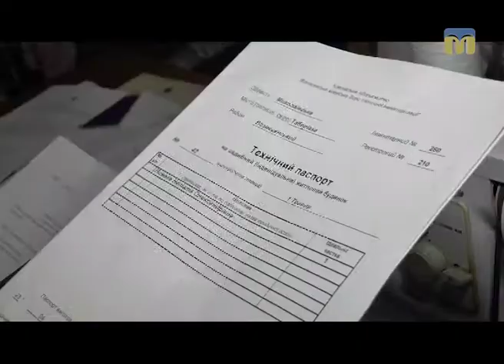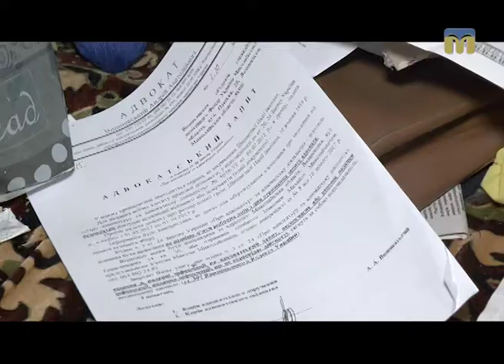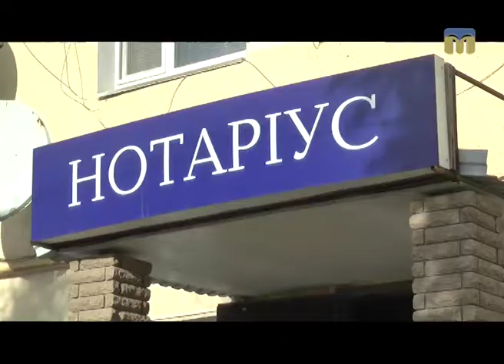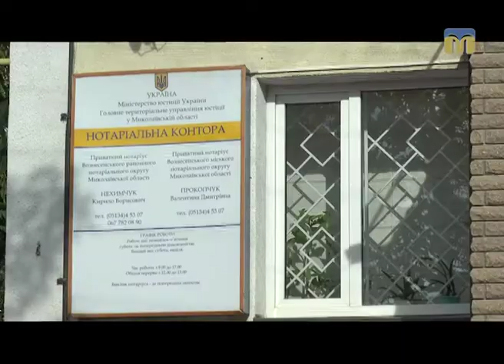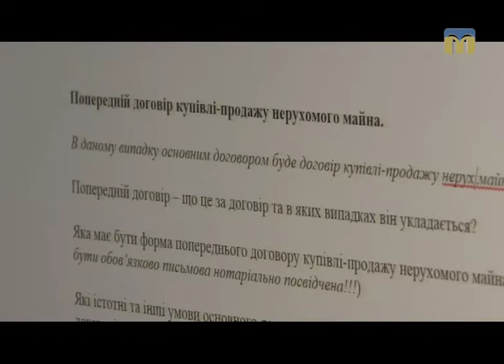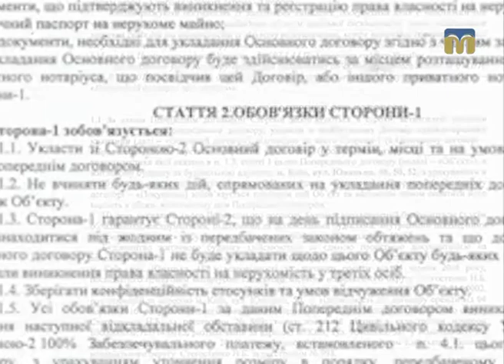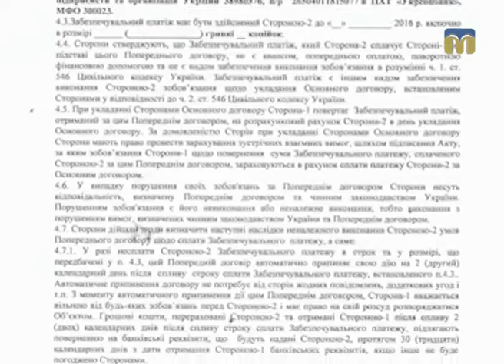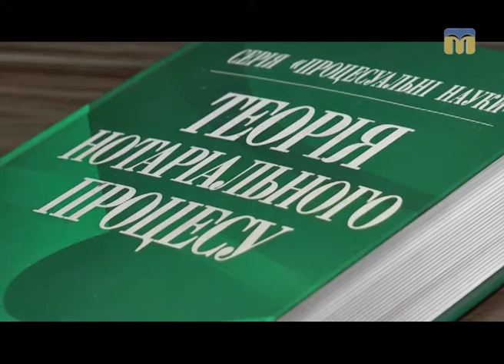Я маю право. Купівля-продаж нерухомості — 24.10.2017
Для придбання житла люди збирають кошти десятиліттями, іноді беруть у борг, аби мати власну оселю. Проте купівля-продаж нерухомості не завжди проходить без проблем.
Заплатити - не означає купити! Як убезпечити себе від ймовірних ризиків? - Програма “Я МАЮ ПРАВО” допоможе знайти відповіді на всі питання.